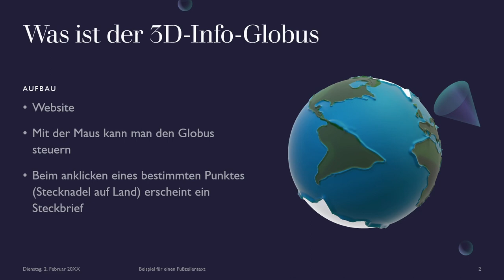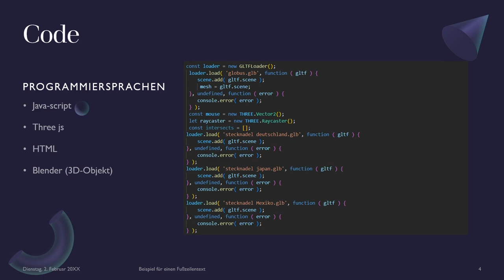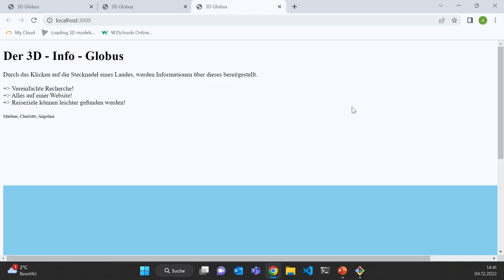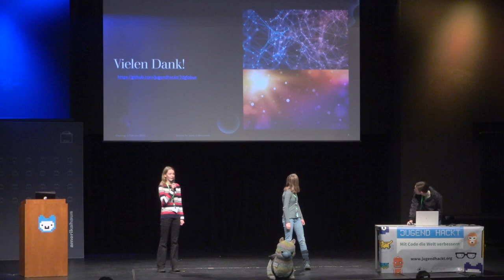Der 3D-Info-Globus | Jugend hackt in München 2022